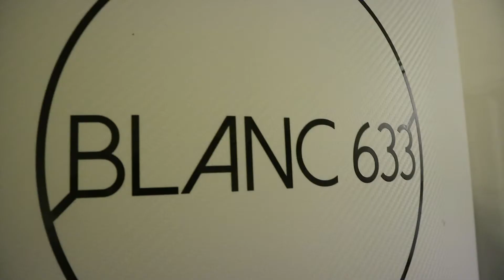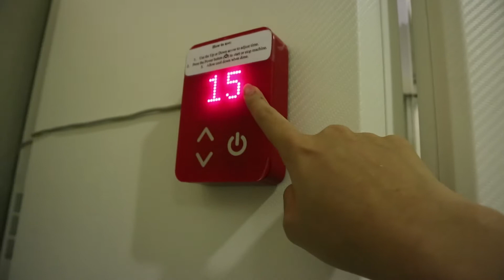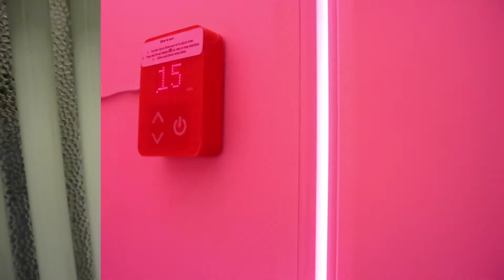VLOG #03 - MY 1st WHITE TANNING EXPERIENCE AT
Mau tau ga sih gimana cara nya memutihkan kulit dengan cepat dan aman?
Yuk simak vlog aku sampai akhir yah !

xoxo,
Flo~